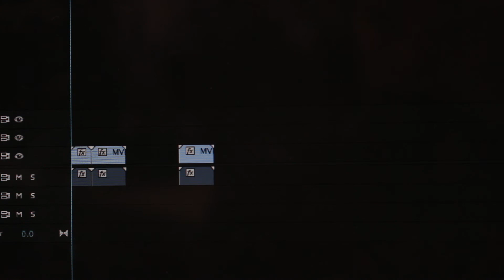Behind the Scenes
by Dylan Ur and TJ Bworn